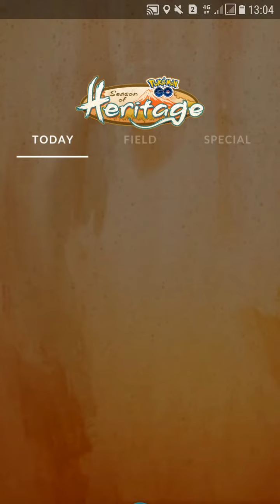Valentine's Day Challenge in Pokemon Go